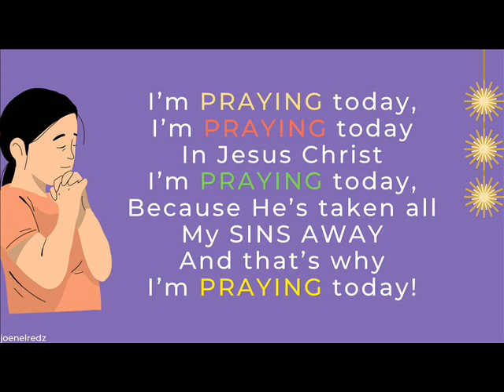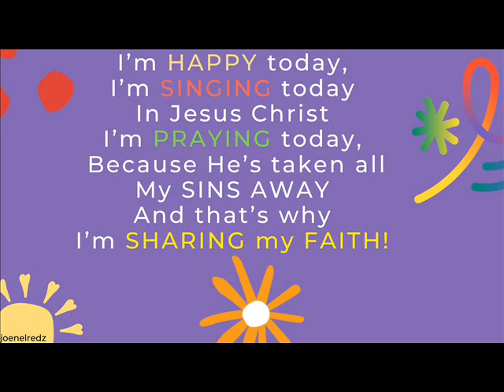I'm Happy today